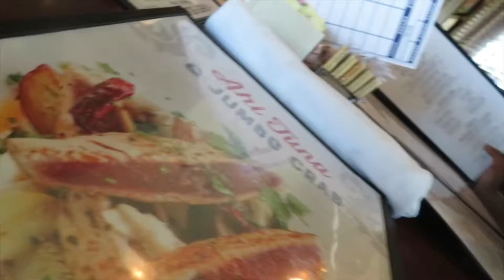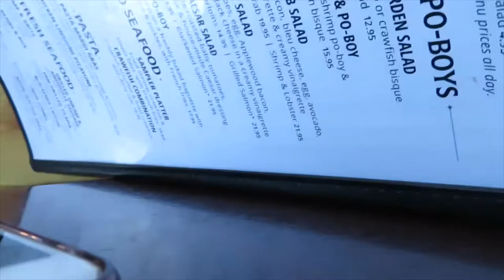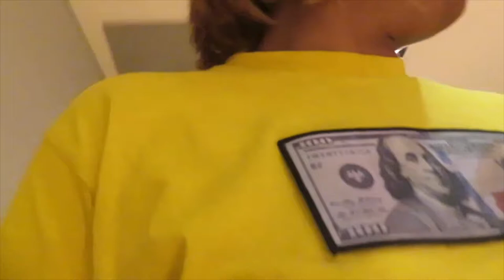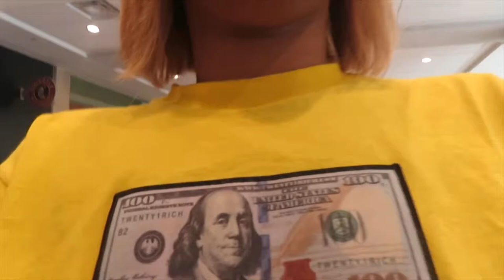Vlog #1: Had So Much Fun In Houston!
First vlog everrrr.. Our mini vac to Houston was littt! Thank y’all for watching , more vlogs coming soon❤️❤️❤️ Comment more videos y’all wanna see from me & don’t forget to hit the thumbs up button!!

Snap : Ladeshaa